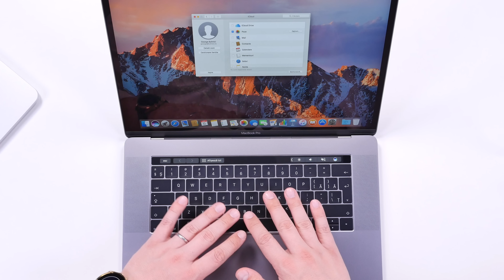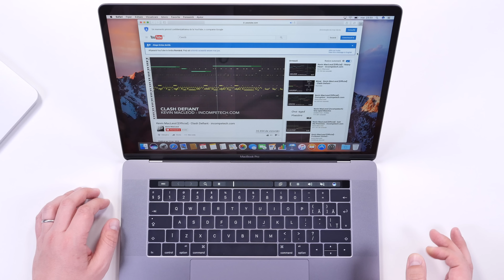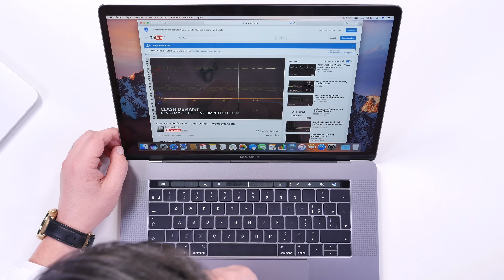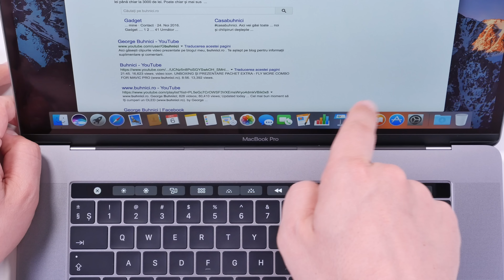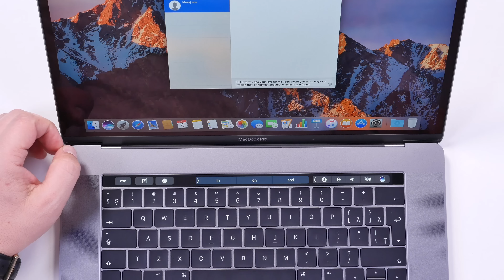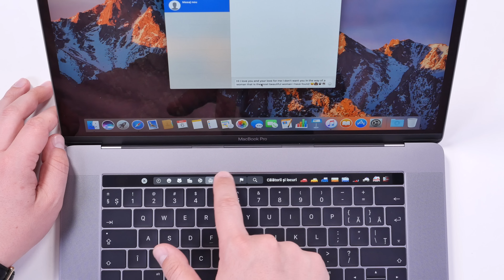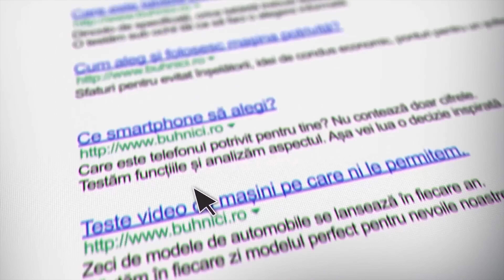UNBOXING & REVIEW - Apple MacBook Pro 2016 cu Touchbar